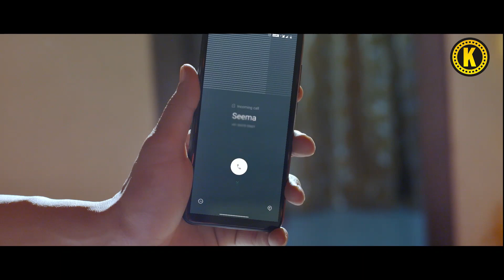Adhuri Kahani, Streaming Now || Download & Subscribe KanganEntertainment App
This is love story in 2 couples